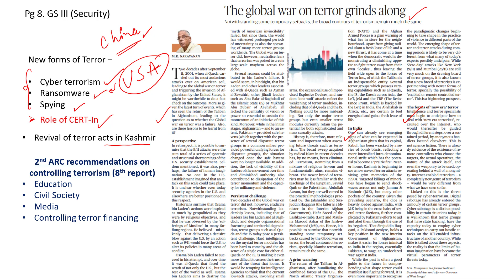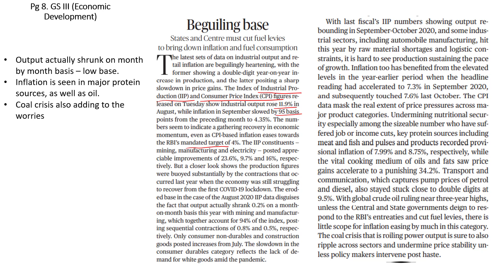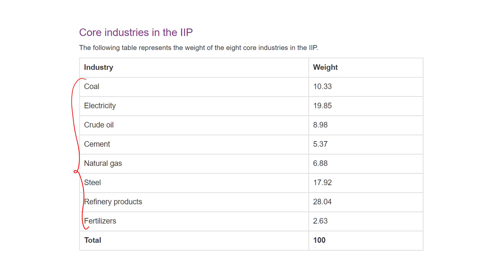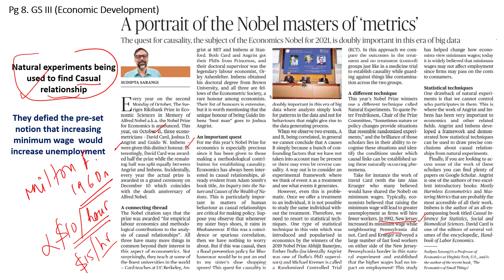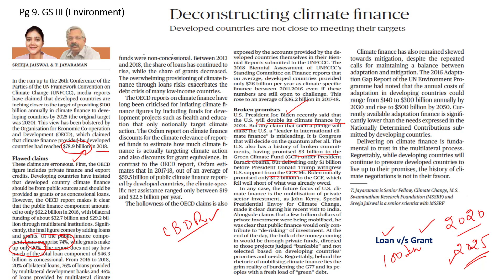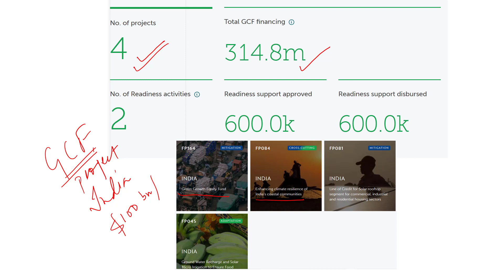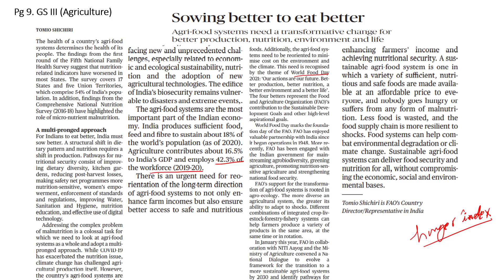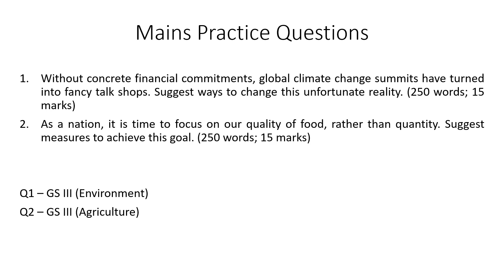'The Hindu' Analysis for 14th October, 2021. (Current Affairs for UPSC/IAS)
In this lecture, we discuss the important news articles for 14th October 2021. The aspirants are advised to watch the entire video lecture for better understanding. Follow the link to read the Comprehensive News Analysis as well.

Topics:
1. The global war on terror grinds along 0:00
2. Beguiling base - 5:44
3. A portrait of Nobel masters of 'metrics' - 8:33
4. Deconstructing climate finance - 12:42
5. Sowing better to eat better -  17:49
6. Mains practice questions - 20:21

Happy Learning!
BYJU'S IAS